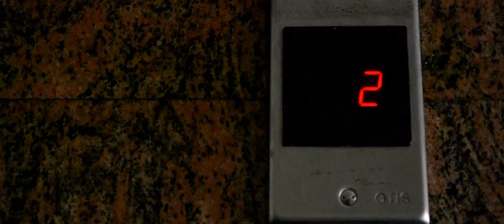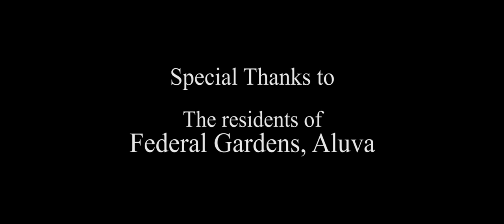Boomerang [Silent Short Film]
This is our only World, and your garbage will always be your garbage, irrespective of it being thrown onto your neighbor's plot. Let us make this place a better place for us and others.

Camera: Nikon D3100 and Sony CyberShot.
Audio: Zoom H4n. Post-processed in Audacity.